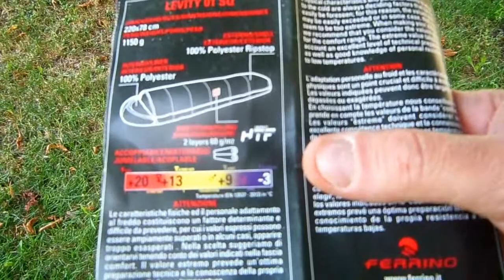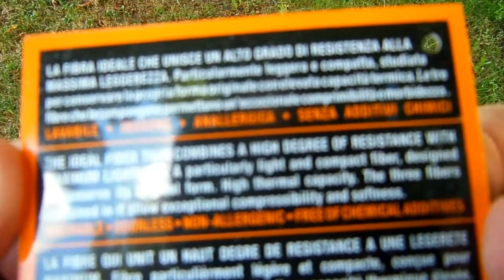Sacco a pelo Ferrino Levity 01 SQ - recensione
Ciao a tutti! Dopo qualche uscita in varie condizioni meteorologiche, ecco una breve recensione del mio nuovo sacco a pelo.

MARCA: Ferrino
MODELLO: Levity 01 SQ
DIMENSIONI: 220 cm x 78 cm
PESO: 1150 g
ESTERNO: 100% poliestere antistrappo
INTERNO: 100% poliestere
IMBOTTITURA: HTF (Hight Thermal Fiber) Compact